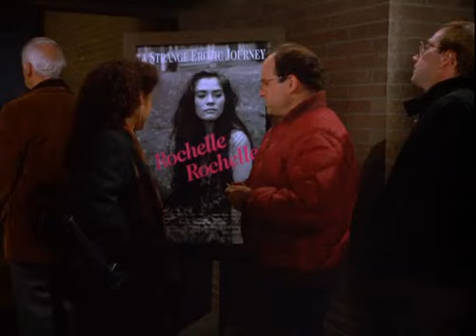Rochelle, Rochelle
A young girl's strange, erotic journey from Milan to Minsk.